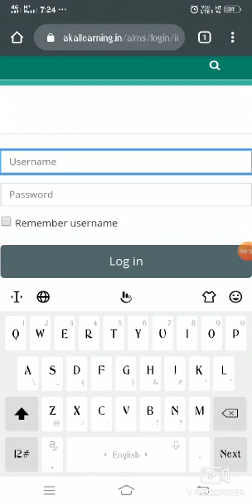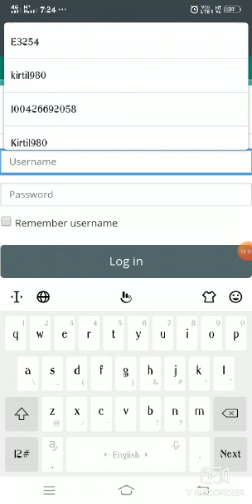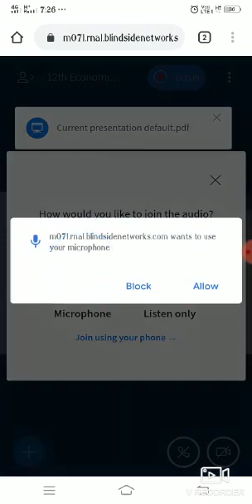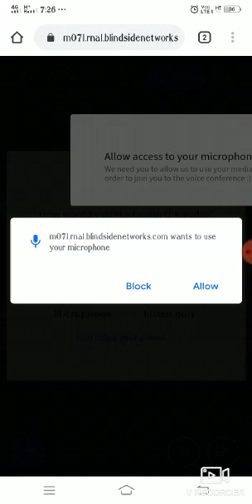How to start online class using bigbluebutton on android Phone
How to start online class using bigbluebutton on android Phone on Moodle LMS